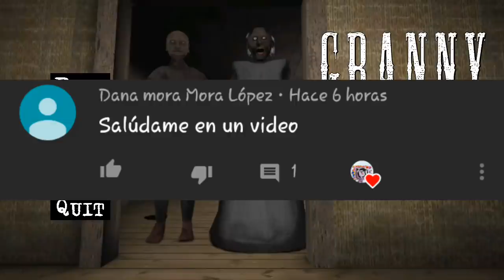TRUCOS para GRANNY 2!🔥(FÁCILES) | 5 TRUCOS para GRANNY 2021!👵👴